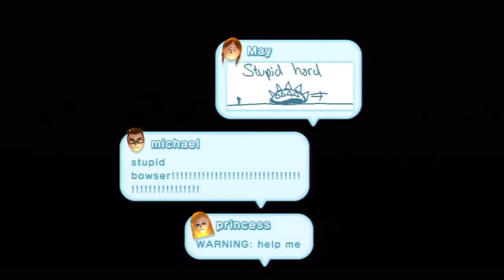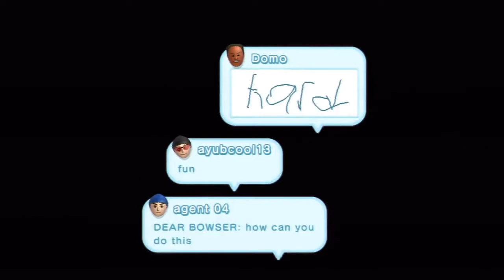NSMBU Part 18: Finale + Credits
Gamed2Death.blogspot.com